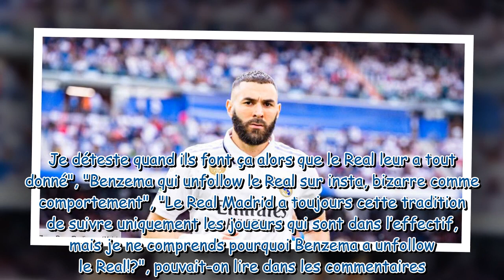Karim Benzema en Arabie saoudite : ce geste radical qui attriste ses fans